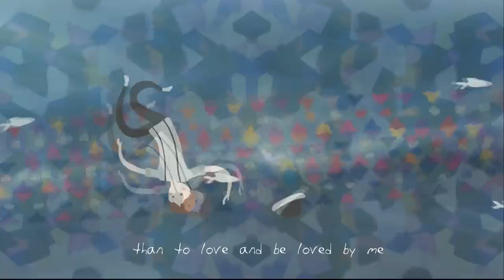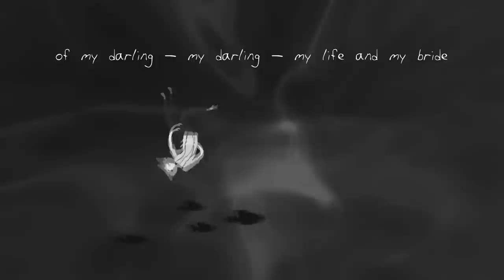Мультфильм по последнему из написанных Эдгаром Алланом стихотворений - Аннабель Ли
АННАБЕЛЬ ЛИ
Это было давно, это было давно,
В королевстве приморской земли:
Там жила и цвела та, что звалась всегда,
Называлася Аннабель-Ли,
Я любил, был любим, мы любили вдвоем,
Только этим мы жить и могли.

И, любовью дыша, были оба детьми
Но любили мы больше, чем любят в любви,—
Я и нежная Аннабель-Ли,
И, взирая на нас, серафимы небес
Той любви нам простить не могли.

Оттого и случилось когда-то давно,
С неба ветер повеял холодный из туч,
Он повеял на Аннабель-Ли;
И родные толпой многознатной сошлись
И ее от меня унесли,
Чтоб навеки ее положить в саркофаг,

Половины такого блаженства узнать
Серафимы в раю не могли,—
Оттого и случилось (как ведомо всем
Ветер ночью повеял холодный из туч
И убил мою Аннабель-Ли.

Но, любя, мы любили сильней и полней
Тех, что старости бремя несли,—
Тех, что мудростью нас превзошли,—
И ни ангелы неба, ни демоны тьмы,
Разлучить никогда не могли,
Не могли разлучить мою душу с душой
Обольстительной Аннабель-Ли.

И всетда луч луны навевает мне сны
О пленительной Аннабель-Ли:
И зажжется ль звезда, вижу очи всегда
Обольстительной Аннабель-Ли;
И в мерцаньи ночей я все с ней, я все с ней,
С незабвенной — с невестой — с любовью моей-
Рядом с ней распростерт я вдали,
В саркофаге приморской земли.
Перевод К. Бальмонта